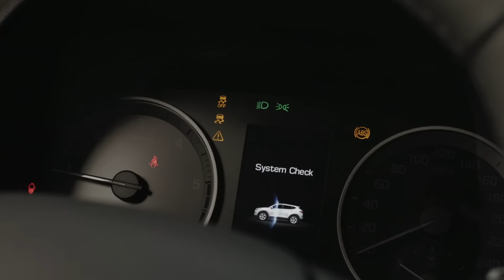Fútbol Experience: RealFansFirst by Josef Ajram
La Eurocopa 2016, que se celebra en Francia, ha entrado ya en fase de eliminatorias. Josef Ajram, embajador del nuevo Hyundai Tucson, demuestra en este spot el ánimo de los verdaderos aficionados.

Hyundai ha redoblado sus esfuerzos con su campaña RealFanFirst, cuyo objetivo es unir a los fans con el fútbol y premiar a los auténticos aficionados con premios y experiencias únicas. El regalo estrella es un Hyundai i20, cuyo ganador se dará a conocer el 20 de julio.